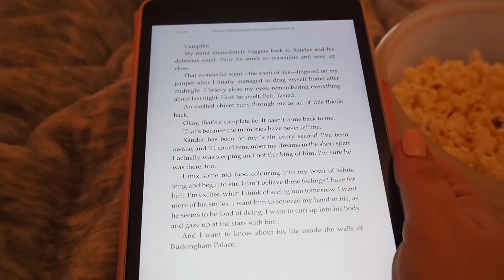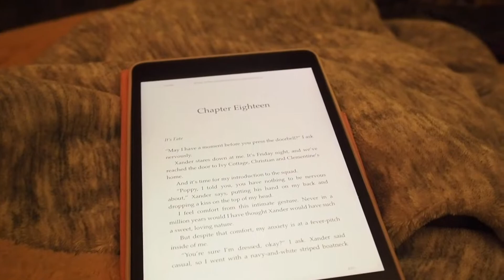First week teaching on Zoom! | Weekly Vlog #32 | 2020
OPEN ME!: It was my first week teaching on Zoom. It was busy and weird to say the least. I hope you enjoy! :) xx

My debut novel, A Brave Start, is available Amazon worldwide in paperback on on Kindle and Kindle Unlimited!

The links below will take you to each of the international Amazon Marketplaces my book is available. For most marketplaces you will be able to choose between the Kindle or the paperback versions.

UK Amazon

Amazon Canada

Amazon France

Amazon Germany

Amazon Spain

Amazon Italy

Amazon Netherlands

Amazon Australia

Amazon Japan

Amazon Brazil

Amazon Mexico

Amazon India

Let’s connect!